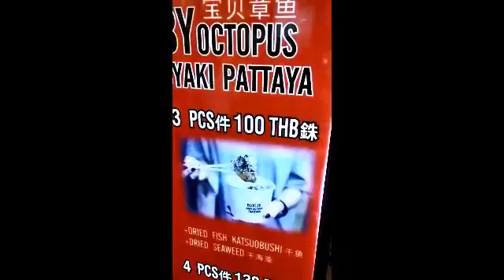பட்டாயா மிதக்கும் சந்தை.Pattaya flooting market